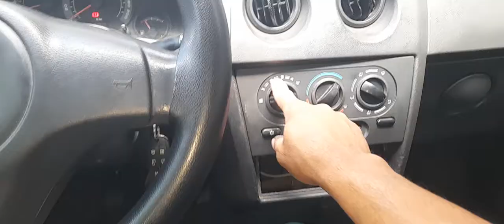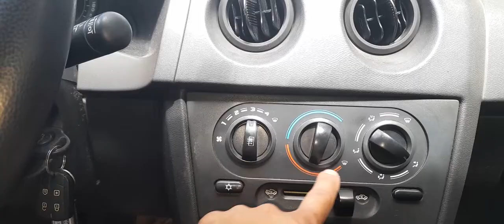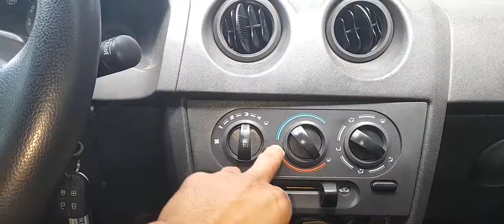aprenda ligar o ar quente do celta prisma dica de ouro